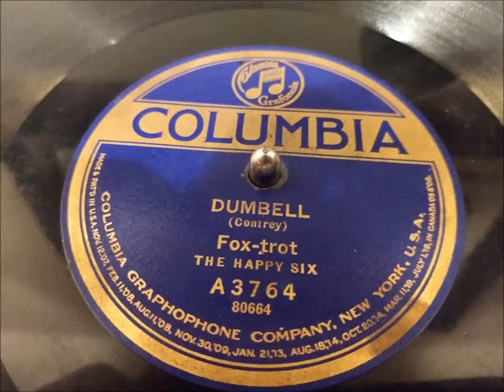Dumbell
"Dumbell," played on my 1914 Victor Victrola IV.